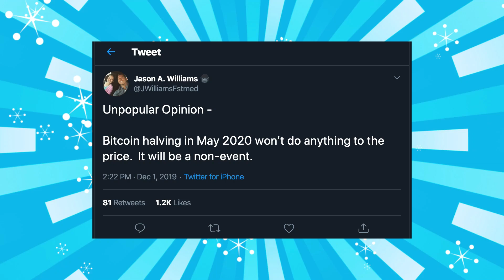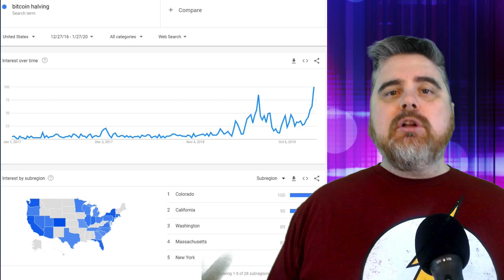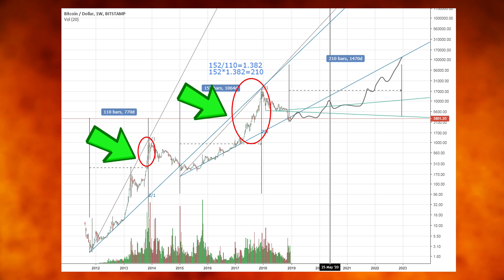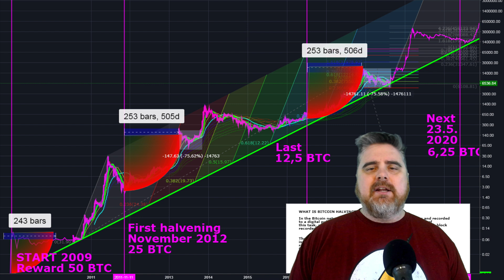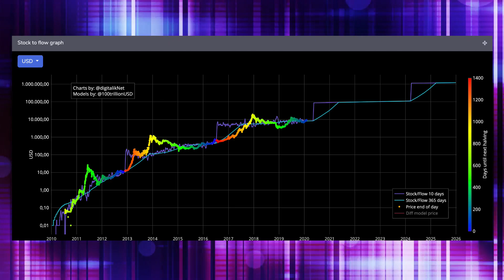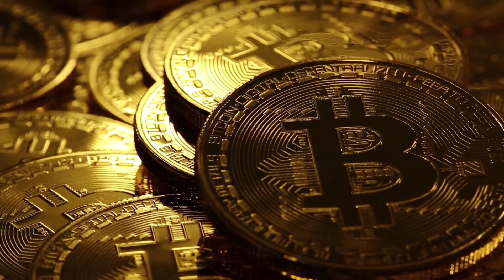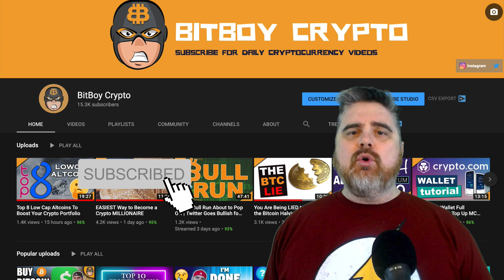Bitcoin WILL Hit New All Time High SOONER Than You Think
Today I'm going to tell you when I believe we will see new all time highs for Bitcoin. It's an exciting time!